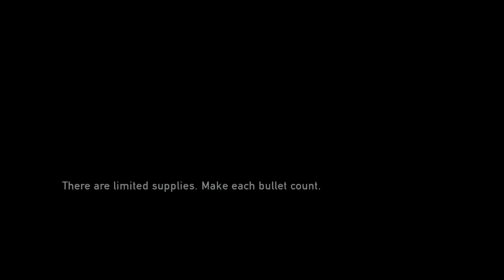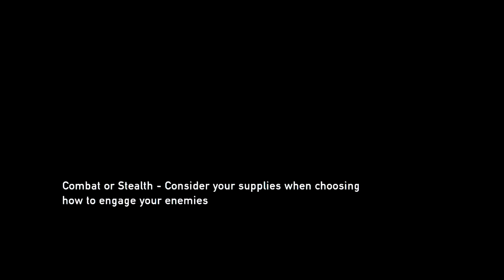The Last of Us Episode 17